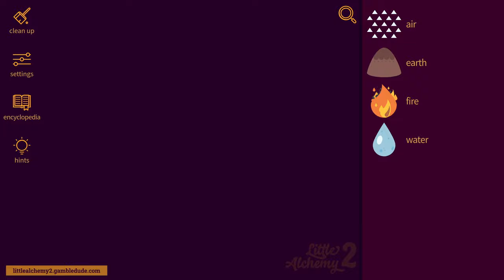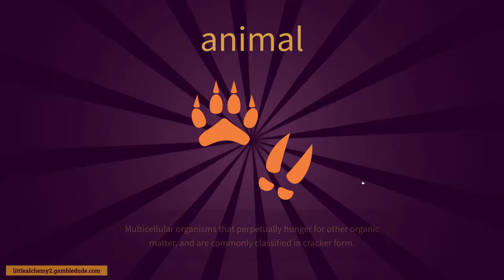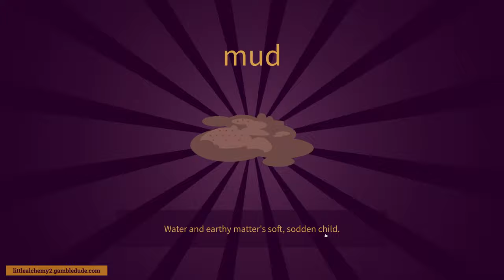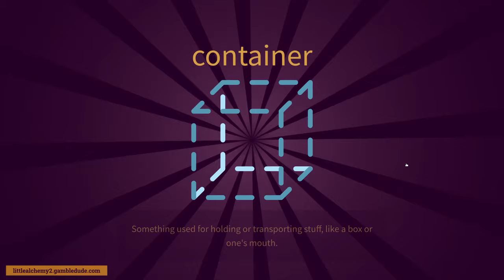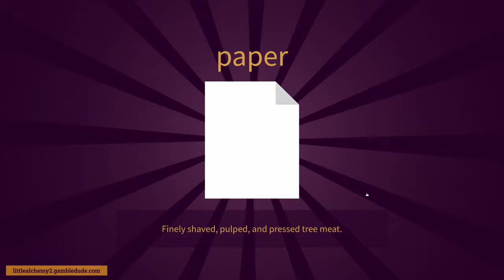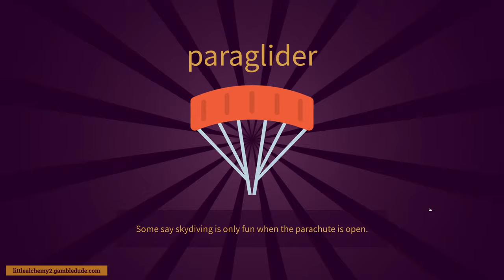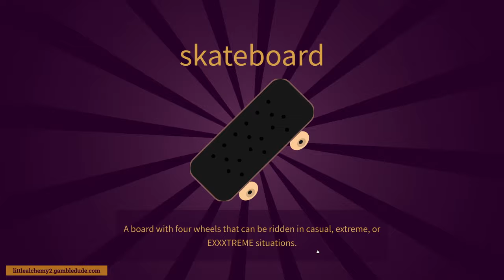How to make ALL SPORTS in Little Alchemy 2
Wanna know how to make all sports in Little Alchemy 2? Check out the easiest way to get all 35 sports elements in Little Alchemy 2 from start to finish!

LITTLE ALCHEMY 2 ALL SPORTS ITEMS
00:00 Intro and preparations
02:36 human - the athlete
03:15 sword - represents fencing
03:26 fishing rod
03:31 angler
03:51 bullet
03:55 gun - represents the various shooting events
04:06 gold - what athletes want
05:20 arrow
05:35 scuba tank
05:46 diver
06:05 bicycle
06:15 cyclist
06:23 motorcycle / motorbike
06:28 car - represents racing sports
06:40 bow
06:48 boat
07:04 paraglider
07:27 parachute
07:47 airplane
07:52 pilot - the one who flies an airplane
08:01 horse
08:44 sailboat
08:51 sailor - the one who sails a boat
09:22 skier
09:49 surfer
09:54 snowboard
09:59 snowboarder
10:07 swimmer
10:17 windsurfer
10:42 sleigh - represents bobsled, luge, and skeleton events
10:52 snowmobile
11:16 ski goggles
11:23 skateboard - now even an Olympic event
11:27 time - the faster, the better!
11:35 swim goggles
11:43 All Sports Items in Little Alchemy 2